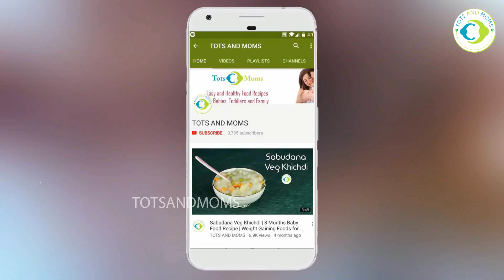बच्चो के सारे पेट के परेशानी दूर करने के लिए - हिंग पेस्ट | Hing Paste Remedy for babies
शिशुओं में हर बार होने वाले पेट सम्बंधित परेशानियों का आसान सा हल है ये हिंग पेस्ट. इसे लगाने से उनका पेट दर्द, बधास्मी, मोशन प्रॉब्लम- सब ठीक होजायेगा|